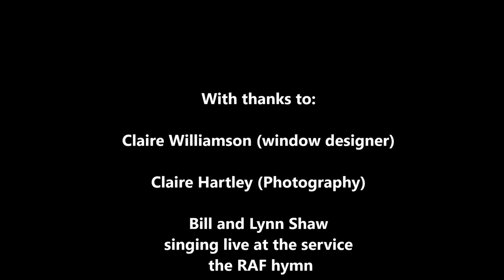RAF Scampton Commemorative Window Dedication Service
The dedication service for the RAF Scampton Commemorative Stained Glass Window at Scampton Church took place on the 5th September 2022. It marked the formal closure of RAF Scampton, one of the oldest RAF Stations in the UK. Formally a Royal Flying Corps airfield the squadrons there served to defend the United Kingdom of Great Britain and Northern Ireland through two WorldWars and the Cold War.